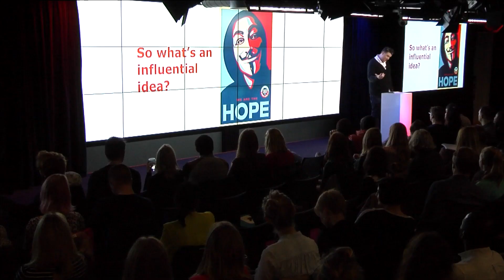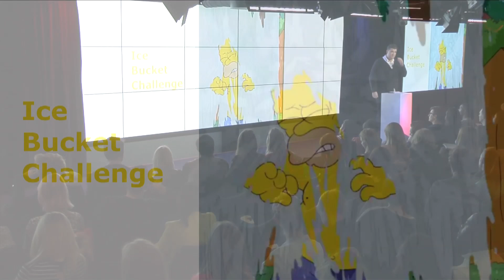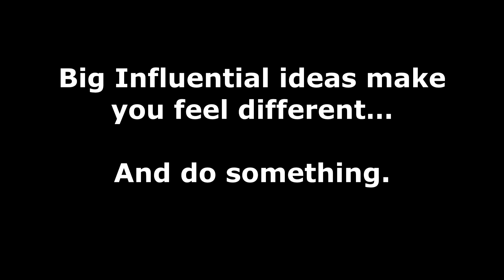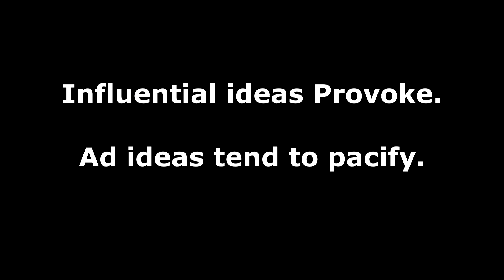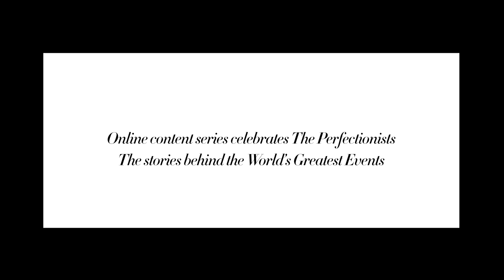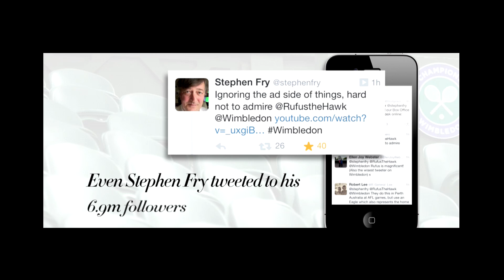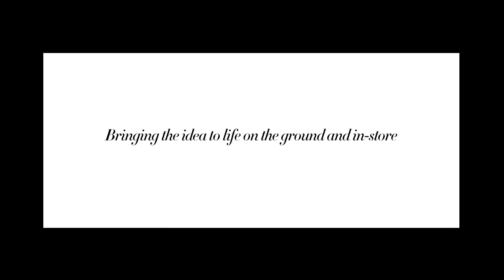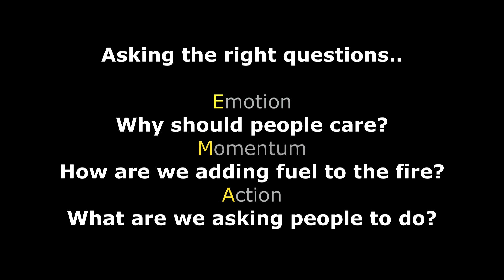APG Noisy Thinking | What makes an idea influencial? | Chris Gallery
What makes an idea influencial?
24 November 2014

Planners need to bring about as much influence as possible in the world of creative ideas and demonstrate their persuasive power in making this happen. Have you ever asked yourself what is the difference between an idea that is merely interesting and one that is genuinely persuasive?  And how you develop a strategy that propels an idea beyond interest to real influence on the world around us - on people and culture?

APG Noisy Thinking is in association with Flamingo